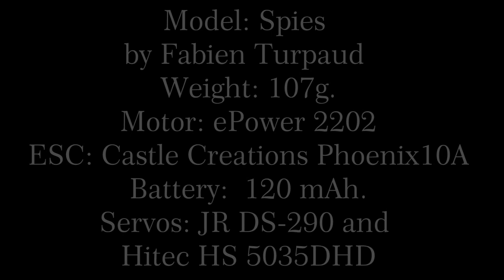Donatas Design: Spies by Fabien Turpaud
New indoor aerobatic (F3P) release "Spies" from Donatas Design. Spies is result of 3 years testing and developing by French F3P champion Mr. Fabien Turpaud. Test flight made by Ignas Matulevicius, this is video material from 4 first test flights. Plane ready to fly weight is 107g with 120mah 2s lypo battery.